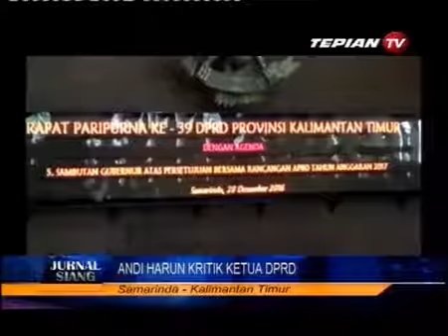ANDI HARUN KRITIK KETUA DPRD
Andi Harun figur calon Walikota Samarinda 2020 yang konsisten dengan aturan hukum. Sekilas dokumentasi video saat Andi Harun (anggota DPRD Kaltim) mengkritik ketua DPRD Kaltim disidang paripurna dewan untuk penegakan aturan hukum. sumber video tepian TV